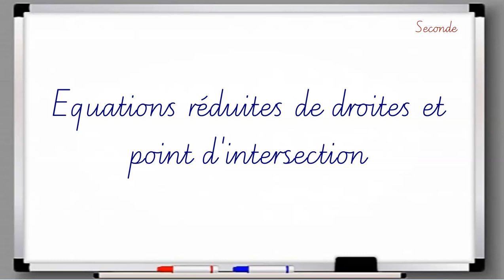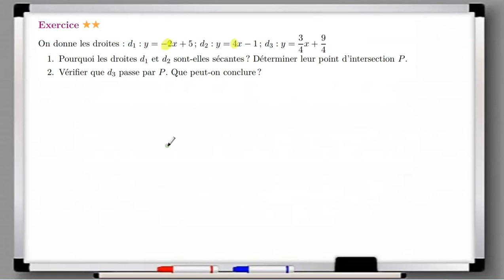Equations réduites de droites et point d'intersection.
Seconde – Positions relatives de droites - Déterminer si deux droites sont parallèles ou sécantes. - Résoudre un système de deux équations linéaires à deux inconnues, déterminer le point d’intersection de deux droites sécantes.